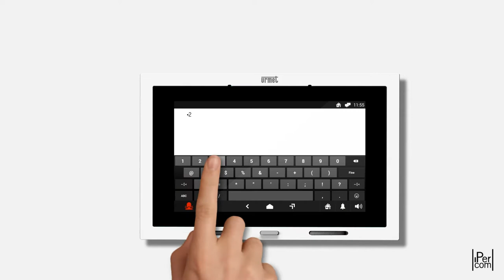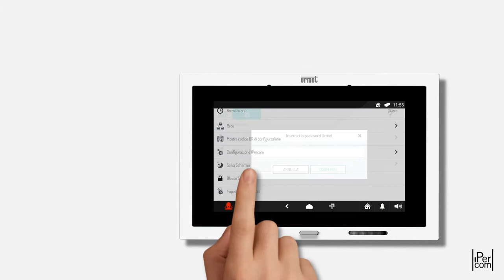Urmet IPerCom - Inserire la password di blocco impianto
In questo video mostriamo come inserire la password di blocco dell'impianto.

IPercom è il nuovo sistema videocitofonico integrato IP Urmet, ideale per ville o edifici multiutenza.
Il punto di forza di IPerCom risiede nella sua estrema facilità di installazione, che non necessita di alcuna competenza specifica in quanto può essere agevolmente inserito all’interno di reti IP esistenti senza richiede alcuna configurazione.